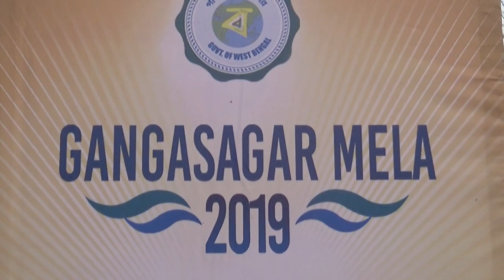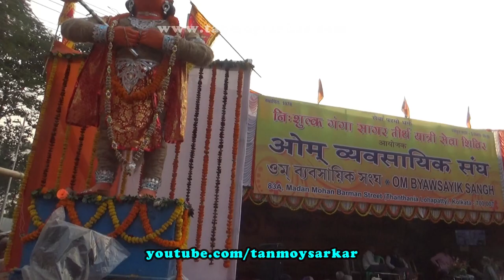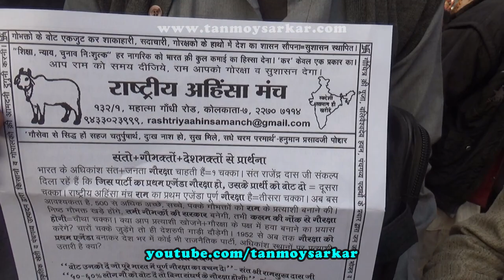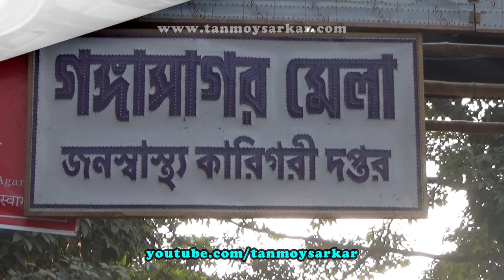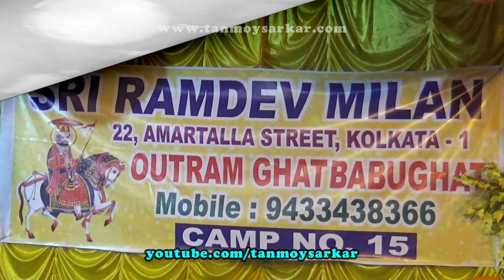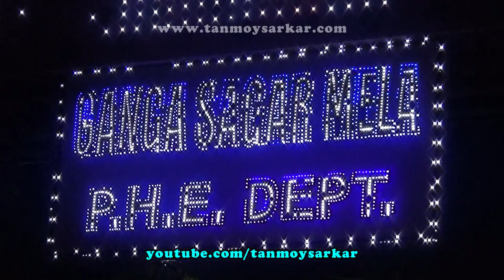Gangasagar Mela | Amazing Naga Sadhus, Devotees & Unlimited Free Food & Milk For All | (Part 2)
Gangasagar pilgrimage and fair is the second largest congregation of mankind after the holy Kumbha Mela. The latter is observed once in four years at alternate locations in the north, central and central-west parts of the country, Gangasagar fair and pilgrimage is held annually on the Sagar Island’s southern tip in the Ganges delta atop the Bay of Bengal.